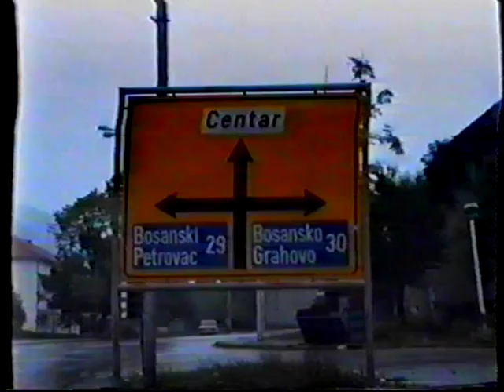Дрвар пред окупацију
Дрвар кишног септембра 1995.године пред одступање Војске Републике Српске са територије западнокрајишких општина  који су у коначници припали Федерацији БиХ.
новинар: Драган Стегић
језик: српски
титл: српски, хрватски
Титл приближава садржај широј публици, укључујући глуве кориснике или кориснике са оштећењем слуха.
Канал српских родољуба дебељача1 захваљује Небојши Милићевићу на сачуваним и уступљеним снимцима.
© дебељача1
Постаните члан канала дебељача1 и подржите нас у раду, хвала: